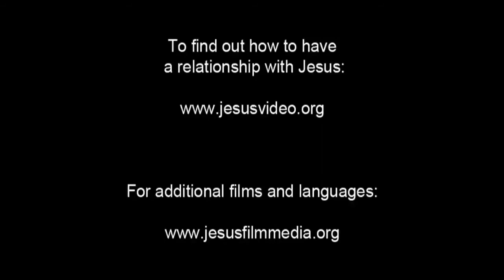Gesù Bibbia Video - Il Battesimo di Gesù Cristo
Centro cristiano per le donne Il nostro primo amore